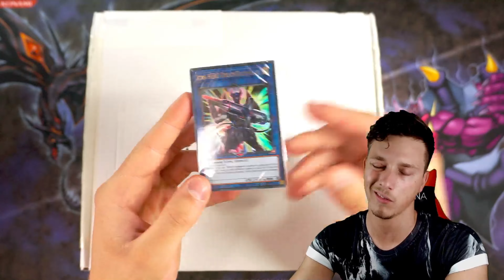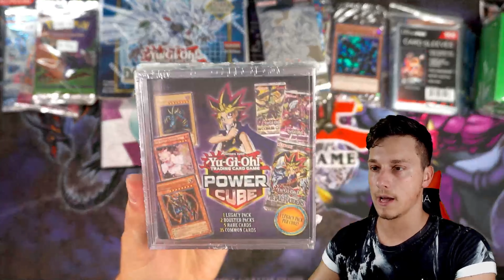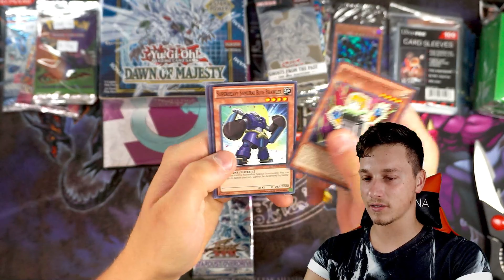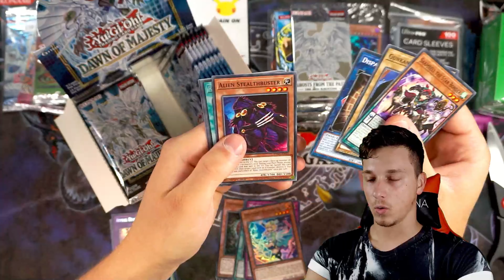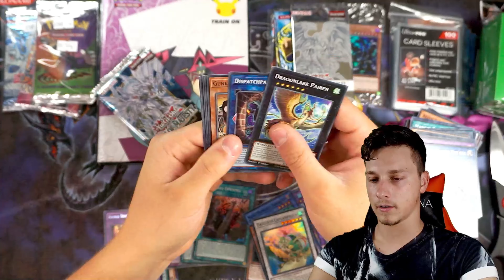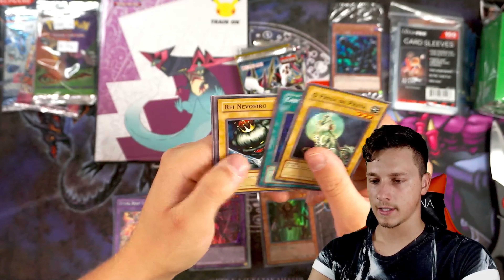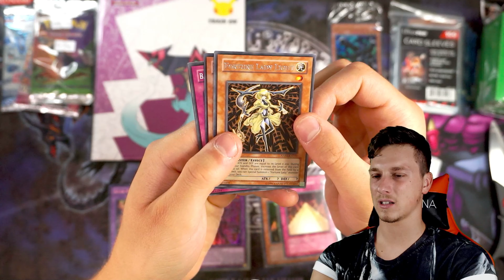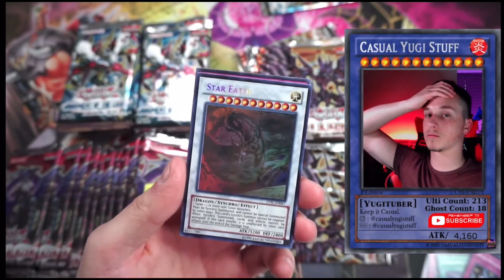This Yugioh Mystery Box was INSANE!🤩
WOW OH WOWW!!! Those insane pulls!

-My Mater Duel / Duel Links Gamertag:
 CasualYugiS